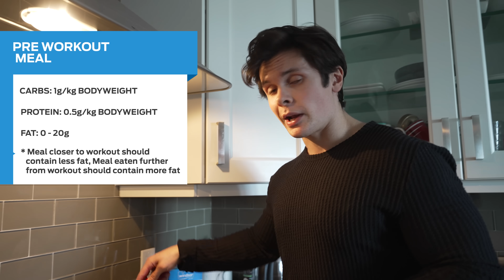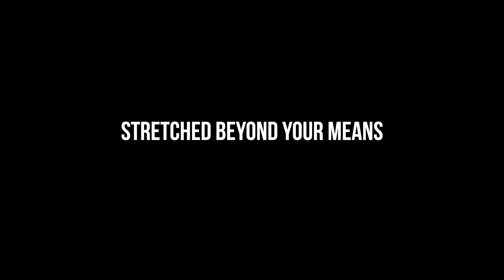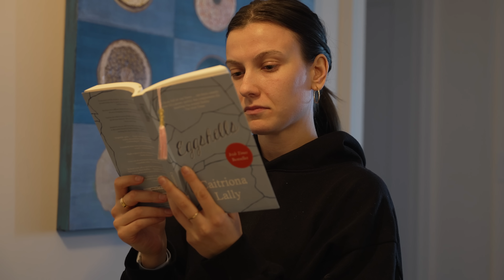World’s Most Productive Day To Build Muscle (Science Says)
There's bro science and then there's ACTUAL science! In today's video I follow some of the top things that science says you should do in order to build muscle. Diet, training and more!

Today's Topics: Science based tricks that will get you jacked, diet, training, working out, jeff nippard, jeremy ethier, bodybuilding, full day of eating, vlog